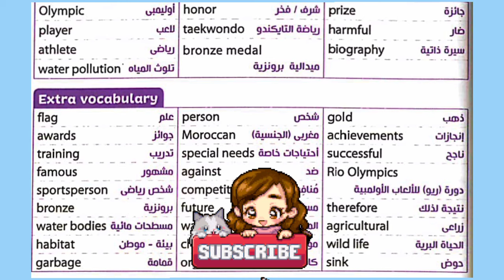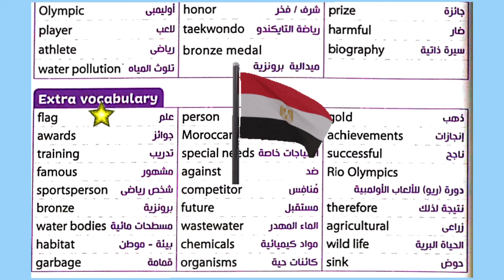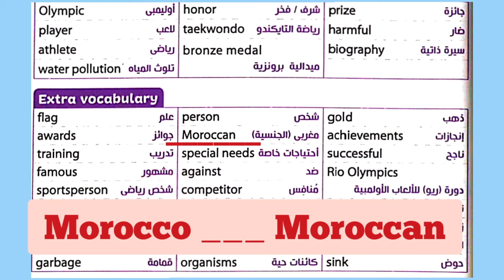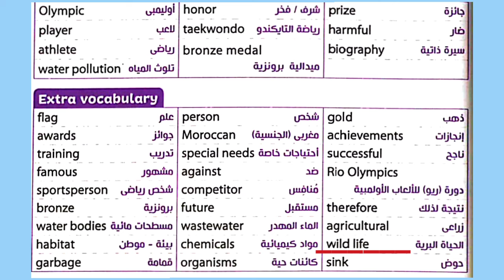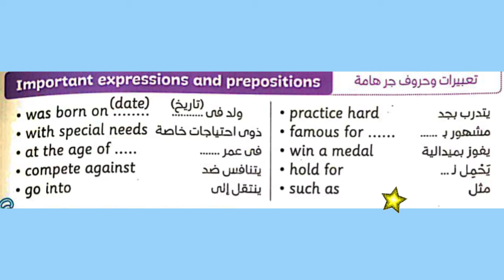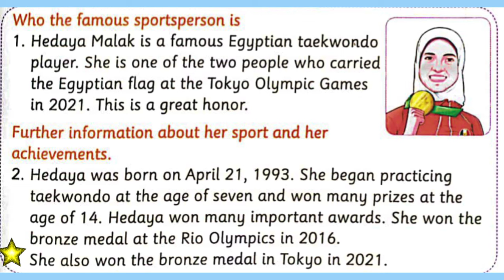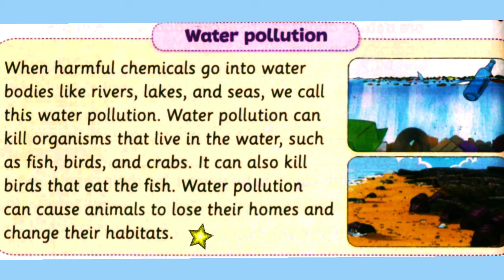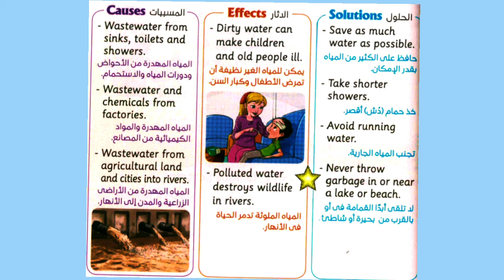كونكت 5 / الوحدة الثانية / الدرسين الرابع والخامس / انجليزي خامسة ابتدائي 2024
منهج الصف الخامس الابتدائي الجديد 2024 انجليزي خامسة ابتدائي كونكت 5 الوحدة الثانية الدرس الرابع  و الدرس الخامس
    كونكت 5 يونت 2 ليسون 4/5
connect 5 unit 2 lesson 4/5
رابط قائمة الصف الخامس